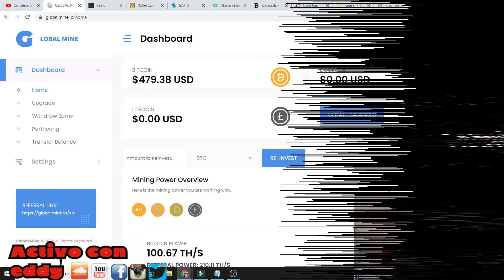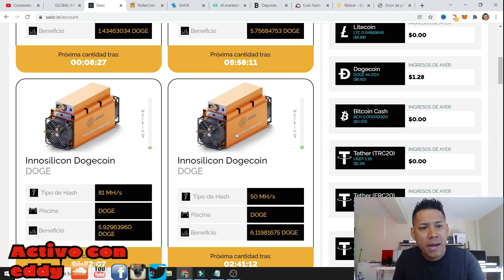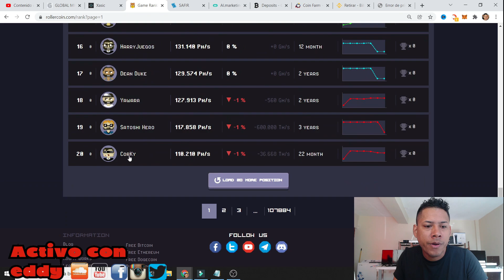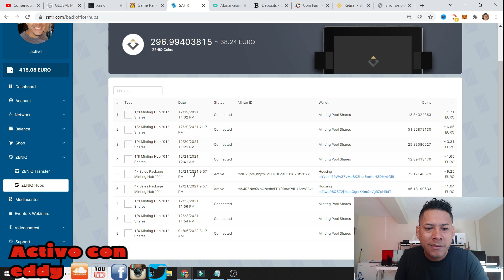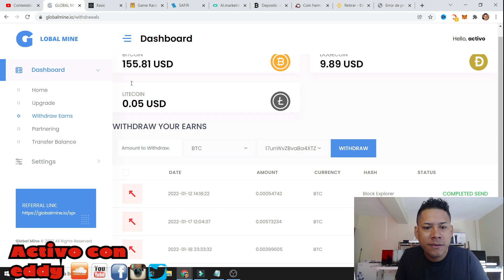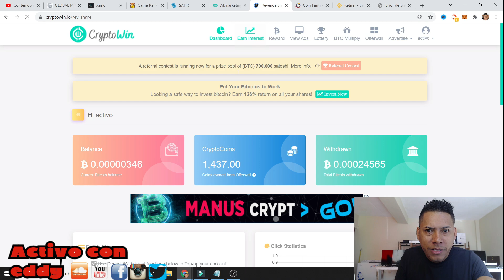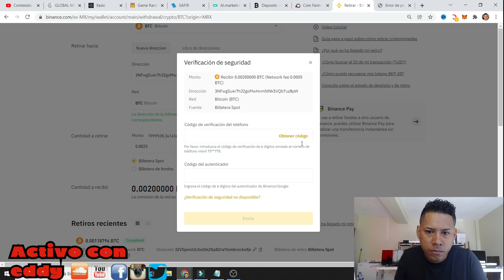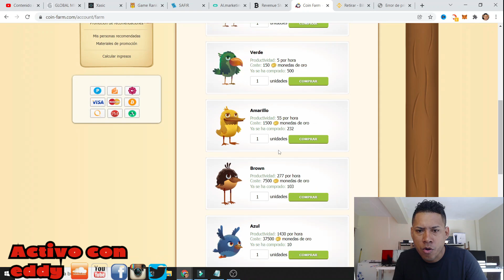con estas paginas espero ganar dinero en este año 2022 (enero)